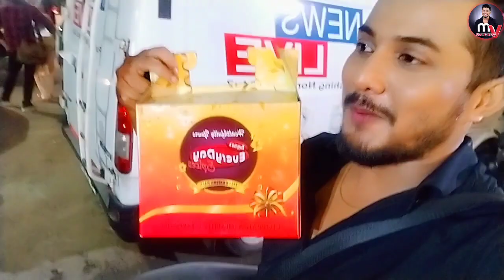শকুন্তলাৰ বিনোদন,শংকৰ-শেৱালী-প্ৰিয়ংকাৰ লগতে ৰং চেনেলৰ ধাৰাবাহিক সমুহৰ Actorৰ Dance performance।Rang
শকুন্তলাৰ বিনোদন,শংকৰ-শেৱালী-প্ৰিয়ংকাৰ লগতে ৰং চেনেলৰ ধাৰাবাহিক সমুহৰ Actorৰ Dance performance।
Video Topic:
Gaurang hazarika।। Dipankar Roy।। chiranjeeb Kashyap।। Diganggana bora।।